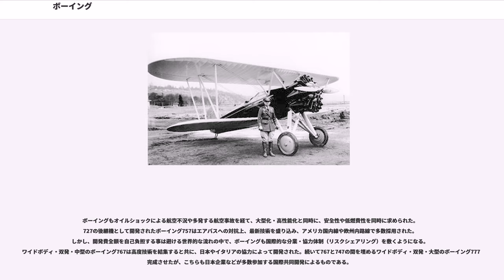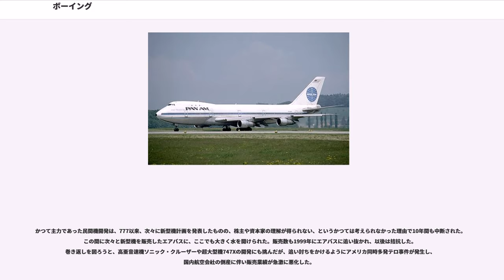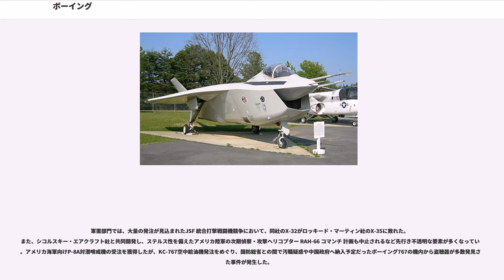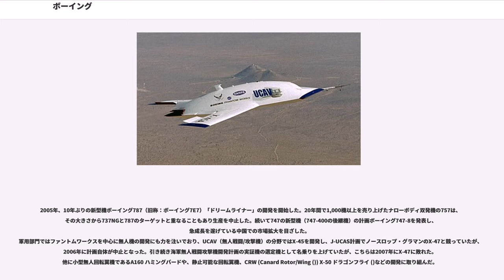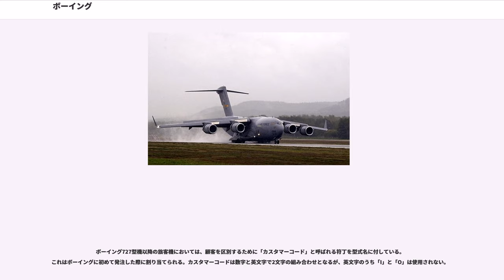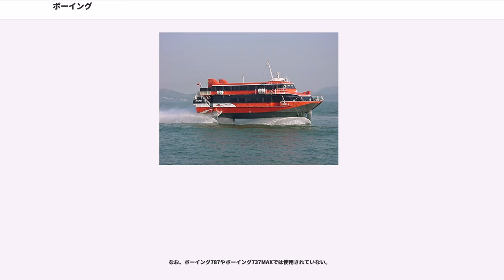ボーイング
ボーイング（）は、アメリカ合衆国に所在する世界最大の航空宇宙機器開発製造会社。1997年にマクドネル・ダグラス社を買収したため、現在アメリカで唯一の大型旅客機メーカーであり、ヨーロッパのエアバス社と世界市場を二分する巨大企業である。また旅客機だけでなく、軍用機、ミサイル、宇宙船や宇宙機器などの研究開発、設計製造を行う。機体の設計に関して、有限要素法の設計手法の導入に先んじていて、その技術は車輌構体設計など他分野にも技術供与されており、世界の航空宇宙機器業界をリードしている。

この会社は、ウィリアム・E・ボーイングとアメリカ合衆国海軍技師ジョージ・コンラッド・ウエスターバレットによって、1916年7月15日にシアトルにて設立され、彼らの頭文字から "B&W" と名付けられた。

第1号機は会社名と同じ"B&W" と命名された双フロートの水上機であった。この会社名はすぐに "Pacific Aero Products" に変更され、1917年に会社名はボーイング航空機株式会社 （"Boeing Airplane Company"） と改名される。1917年当時第一次世界大戦を戦っていた海軍のパイロット養成用に双フロート複葉単発の練習機モデルCが採用され、約700機を生産し航空機メーカーとしての地位を築いた。

第一次世界大戦終了後、軍用機の需要は無くなった。当時民間輸送も未発達であったため、アメリカでの主要な航空機需要は郵便事業であった。ボーイング社はモデルCの最終生産機C-700を使って、アメリカのシアトルとカナダのバンクーバーの間で、世界最初の国際航空郵便の輸送を始めた。輸送部門はBOEING AIR TRANSPORT社として事業を拡大してゆくが、使用機も双発のモデル40Aなど近代化されていった。

1923年に陸軍に採用された戦闘機P-12は海軍にもF4Bとして採用され、シリーズ総計586機が納入された。郵便機から発展した民間機分野では、1933年に画期的な旅客機ボーイング247（乗客10名）を開発した。当時の飛行機は複葉帆布張り固定脚であったが、247は全金属製・低翼・単葉・引き込み脚を採用し巡航速度300km/h以上を発揮し、アメリカの航空会社は競って導入した。1929年にはエンジンメーカープラット・アンド・ホイットニーなどと共に航空機の製造から運航までの全てを手がける巨大企業ユナイテッド・エアクラフト・アンド・トランスポートを設立した。

しかし、タイプ247の天下は長く続かず、1935年に開発されたより大型・高速のダグラス DC-3に取って代わられた。また、1934年に独占禁止法の適用を受けたため、エンジン製造部門や航空輸送部門は分離され、それぞれがユナイテッド・テクノロジーズとユナイテッド航空となった。

この後1950年代まで、世界で最初に与圧室を装備したボーイング307（初飛行1938年）等意欲的な新型旅客機を数々生産するが、商業的には大きな成功は得られない状況が続いた。軍用機分野では1936年に自社開発した4発大型爆撃機であるモデル299 B-17が陸軍航空隊に採用された。この機は爆撃機としての性能は素晴らしかったが、あまりに大型かつ高価であったため当初の発注数は少数にとどまった。

1939年にステアマン・エアクラフトを買収。同社が開発を進めていた複葉機をボーイング・ステアマン モデル75として完成させた。1941年にアメリカが第二次世界大戦へ参戦したことで需要が急増し、アメリカ陸軍航空軍（PT-13）とアメリカ海軍（N2S）の初等練習機として10000機以上を納品した。

参戦後は従来主力爆撃機とされていた双発機の能力では不十分であることが判明し、B-17がヨーロッパ戦線における米軍の主力爆撃機として大量に生産・運用された。大量の爆弾を搭載し、長距離を移動できる大型爆撃機は、B-17によって戦略爆撃機の確固たる地位を築いた。そしてボーイング社は、B-17で大型爆撃機メーカーとして名を馳せた。続いて当時の「超」大型爆撃機であるモデル345 B-29 スーパーフォートレスは、他企業の工場まで稼動させるほどの大量生産を行い、長距離侵攻能力を生かして日本本土への戦略爆撃に使用された（→日本本土空襲参照）。また、エノラ・...